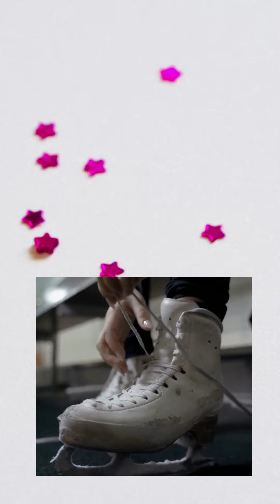THE WANDERING STARE KAREN O'BRIEN